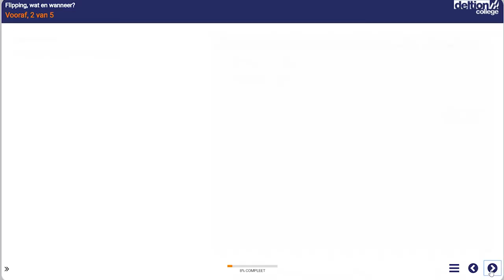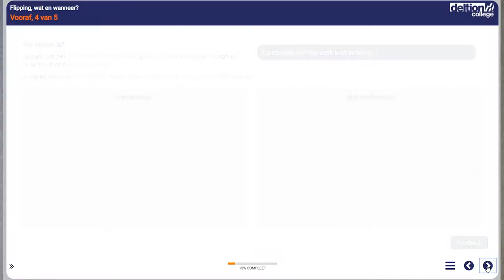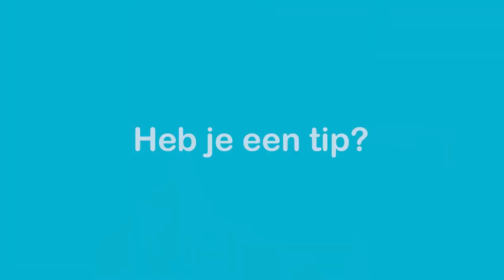Interactieve content in je onderwijs aan de slag met Xerte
Dit is het vierde interview in de reeks “Methodieken en tools voor Blended Learning”. Voor meer informatie en het hele interview zie

In deze video vertelt onder meer Patrick van Koulil, leraar Sociaal Agogisch Werk bij ROC Deltion College in Zwolle, over hoe hij de auteurstool Xerte heeft ingezet bij de opleiding. Ook andere docenten uit vo, ho en wo komen aan bod.

De Special Interest Group (SIG) Blended Learning onderzoek welke methodieken en tools er in Nederland gebruikt worden voor blended learning. In een reeks artikelen worden verschillende methodieken en tools uitgelicht. De SIG is begonnen met een inventarisatie en deze is samengevat in een infographic De komende maanden zal de SIG regelmatig nieuwe interviews publiceren over Methodieken en Tools voor Blended Learning. Meer informatie